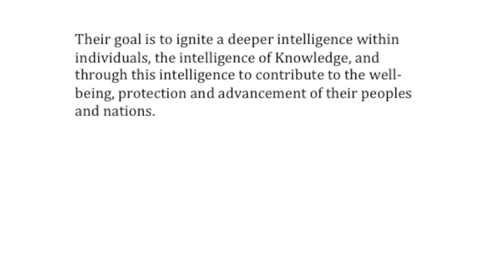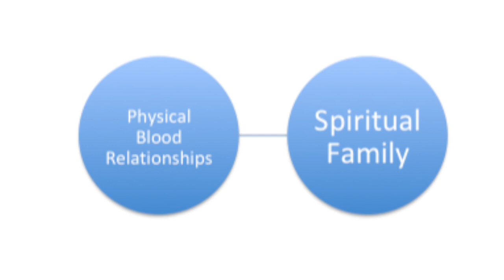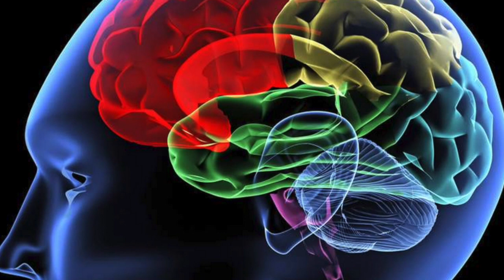God, Angels and ETs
This video is about God, Angels and ETs